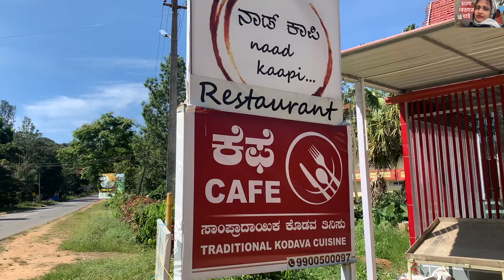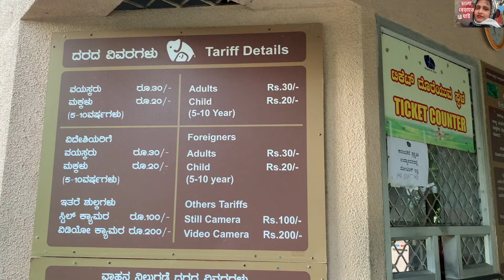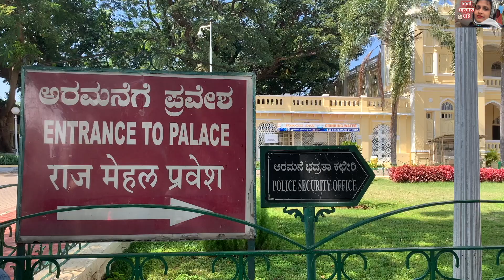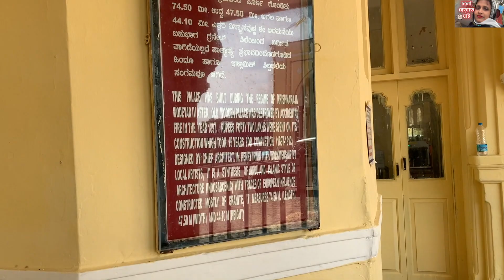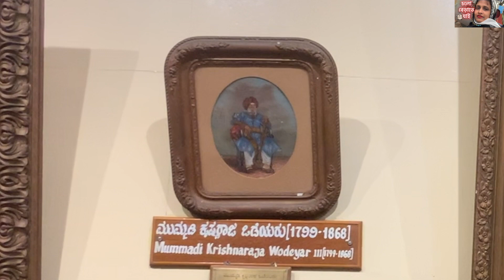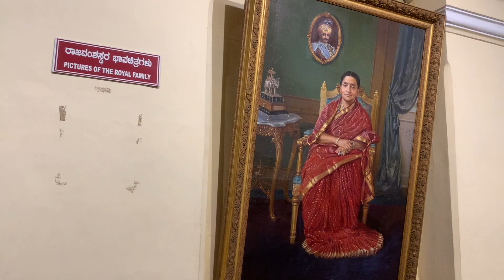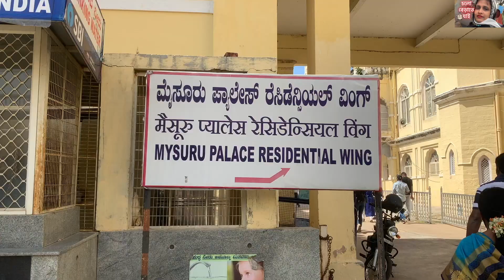Mysore Tourist Place | Mysore Palace Tour Guide | Mangalore to Mysore | All india Trip Ep#7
Mangalore to mysore by road we travel within 6 hour, Mangalore to mysore distance 250km aprox, Day 2 in our Mysore trip we cover few famous tourist place in mysore like mysore palace . Mysore palace is 2nd famous tourist place in india according to number of daily visitor .

Gadgets kit:

Rode VideoMicro
Tripod 13 inch
Apple iPhone Xs Max
Nikon D3200

***👇🏻👇🏻 ✈️ MY OTHERS TRAVEL VIDEO🚗 👇🏻***

mysore palace,
mysore palace inside video,
mysore palace history,
mysore palace video,
mysuru palace,all india trip in bengali,
Mysore trip in bengali,
Karnataka Tour in bengali,
Mysuru Tourist Places,
mysuru places,
mysore places to visit,
mysore places to visit in bengali,
mysore places to eat,
mysore places history,
mysore places to stay,
mysore places to see,
allindia trip bengali,
allindia tour in bengali,
mangalore trip in bengali,
mangalore to mysore road trip
How to travel Mysore
mysore trainKaranji Lake
karanji lake mysore
karanji lake boating
karanji lake mysore boating
karanji lake mysore bengali
karanji lake park
karanji lake mysore in bengali
karanji lake entry fee
karanji lake entrance
karanji lake birds sanctuary
karanji lake boating fee
karanji lake crocodile
karanji lake
karanji lake tamil
mysore tourist places in bengali,
karnataka trip plan for 5 days,
karnataka trip places,
karnataka trip vlog,
karnataka trip bengali,
karnataka best tourist places,
karnataka tourist places,
karnataka tour,
all india journey,
all india trip in bengali,
all india bengali vlog,
bengali video all india trip,
bengali bloger,
bengali blogger,
bengali vlogger,
bengali travel blogger,
bengali travel vlogger,
travel vlogger,
travel youtuber,
bengali travel video,
youtube travel video,
chalo berate jai,
cholo berate jai,
chaloberatejai,
choloberatejai,
chala berate jai,
chalaberatejai,
চল বেড়াতে যাই,
চলো বেড়াতে যাই,